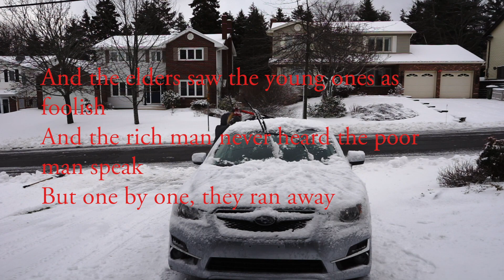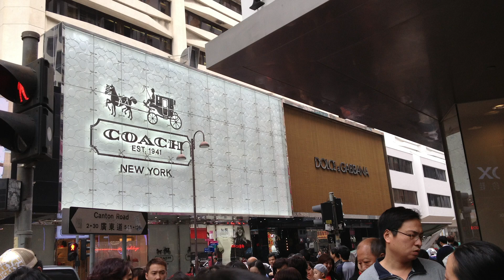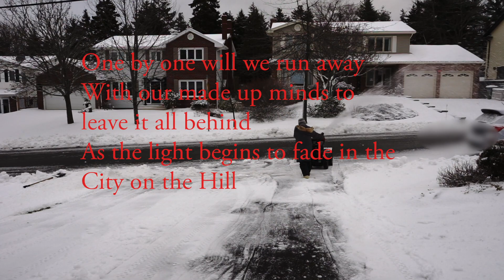香港從 City on the Hill 變成 City on the Rocks? 今次移民潮將會演變成什麼樣子？斷章取義 Casting Crowns 的一首歌，我只用最後幾句。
City on the Hill by Casting Crowns 2011

Lyrics
Did you hear of the city on the hill
Said one old man to the other
It once shined bright, and it would be shining still
But they all started turning on each other
You see the poets thought the dancers were shallow
And the soldiers thought the poets were weak
And the elders saw the young ones as foolish
And the rich man never heard the poor man speak
But one by one, they ran away
With their made up minds to leave it all behind
And the light began to fade
In the City on the Hill, the City on the Hill
Each one thought that they knew better
But they were different by design
Instead of standing strong together
They let their differences divide
And one by one, they ran away
And the world is searching still
But it was the rhythm of the dancers
That gave the poets life
It was the spirit of the poets
That gave the soldiers strength to fight
It was fire of the young ones
It was the wisdom of the old
It was the story of the poor man
That needed to be told
It is the rhythm of the dancers
That gives the poets life
It is the spirit of the poets
That gives the soldiers strength to fight
It is fire of the young ones
It is the wisdom of the old
It is the story of the poor man
That's needing to be told
But one by one will we run away
With our made up minds to leave it all behind
As the light begins to fade in the City on the Hill
One by one will we run away
The city on the hill
And the Father's calling still
(Come home)
To the city on the hill
(Come home)